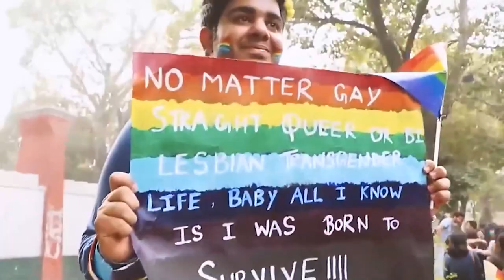LGBTQIA समाज के लिए ‘जून’ नहीं ‘Pride Month’ होता है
जून का महीना LGBTQIA समाज के लिए बेहद खास होता है, इस महीने को ‘प्राइड मंथ’ के तौर पर मनाया जाता है। ‘प्राइड मंथ’ क्या होता है, इसे क्यों मनाया जाता है, इसकी शुरुआत कैसे हुई, आज भी इस के सामने क्या चुनौतियां हैं? जानेंगे इस वीडियो में गौरव घोष के साथ बातचीत में...